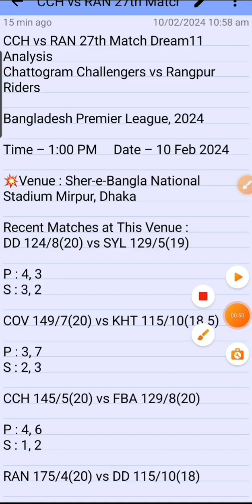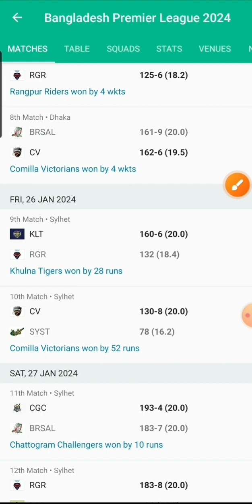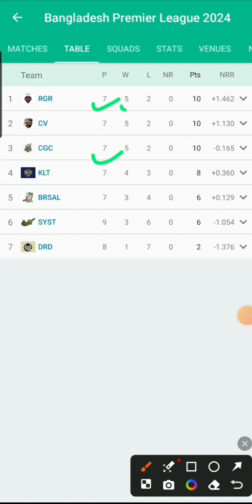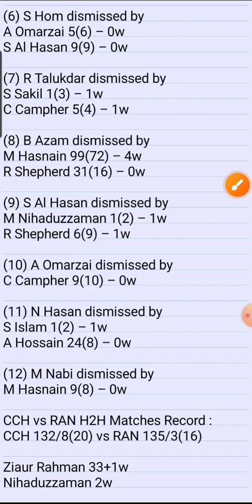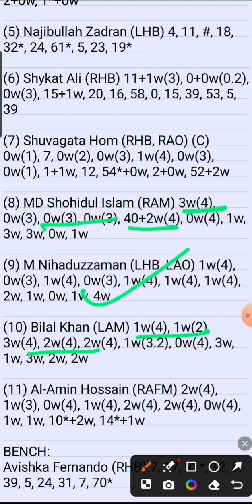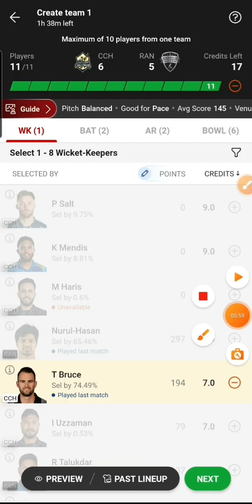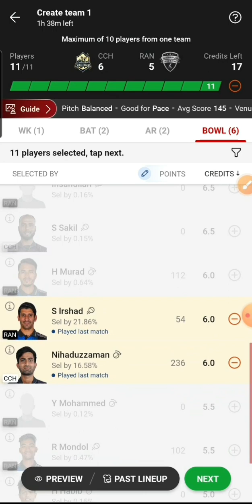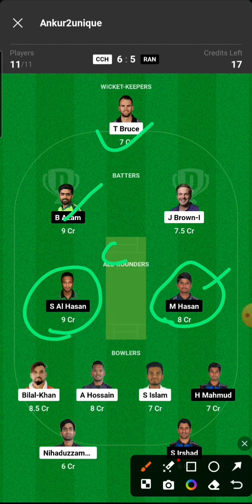CCH VS RAN Fantasy Dream11 Prediction, CCH VS RAN Bangladesh Premier League T20 27th Match Preview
CCH VS RAN Playing 11

CCH VS RAN dream11 team prediction  Udcra

CCH VS RAN 2024 Match Preview Players Stats

CCH VS RAN dream11 team prediction today Udcra

CCH VS RAN Match 2024 Preview Players Stats

CCH VS RAN match stats

CCH VS RAN dream11 team today

CCH VS RAN today match prediction

CCH VS RAN 2024

CCH VS RAN 2024 highlights

CCH VS RAN highlights

CCH VS RAN dream11 analysis

CCH VS RAN T20 best dream11 team

CCH VS RAN dream11 team prediction

CCH VS RAN 2024 Playing11

CCH VS RAN  match 2024

CCH VS RAN T20 playing 11

CCH VS RAN Match Preview & Analysis

CCH VS RAN head to head

CCH VS RAN live score

CCH VS RAN live match

CCH VS RAN  match 2024 today

 CCH VS RAN Bangladesh Premier League T20 Dream11 Team

CCH VS RAN Bangladesh Premier League T20 Match Prediction

CCH VS RAN T20 Match Prediction

CCH VS RAN dream11 best team

CCH VS RAN dream11 prediction

CCH VS RAN match prediction

CCH VS RAN Live

CCH VS RAN 2024 match

CCH VS RAN match Dream11 Prediction

CCH VS RAN Bangladesh Premier League T20 match 2024

CCH VS RAN Match

Chottogram Challengers vs Rangpur Riders Live Stream

Chottogram Challengers vs Rangpur Riders Live Streaming

Chottogram Challengers vs Rangpur Riders Live head To Head

Chottogram Challengers vs Rangpur Riders Live Match Prediction Dream11 Prediction